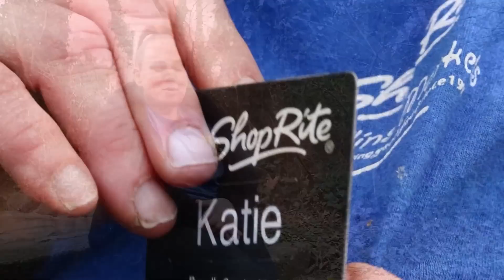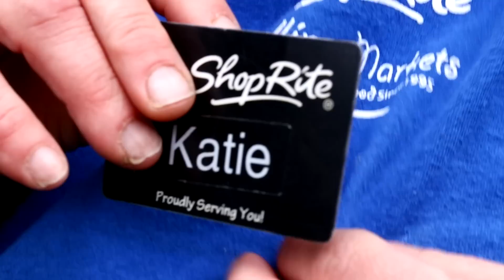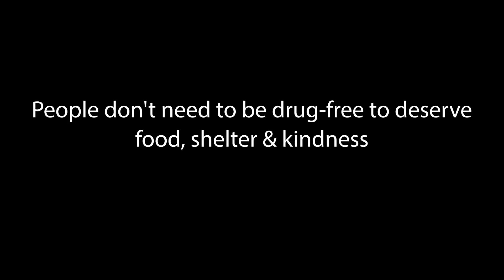Kathleen - Face Everything And Rise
Captured - 2/16/2023

If you are interested in helping out, please feel fr ee to send all donations to AML Films at: